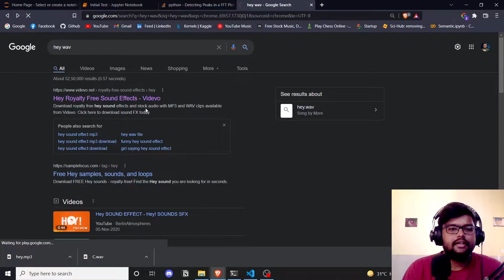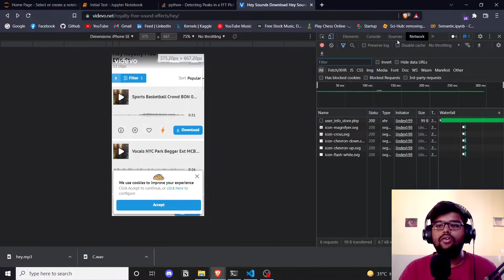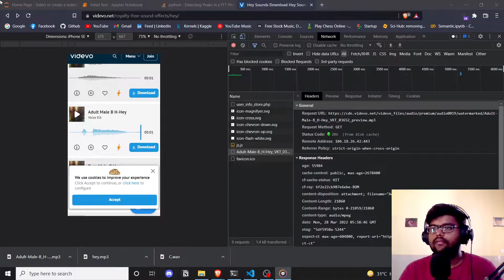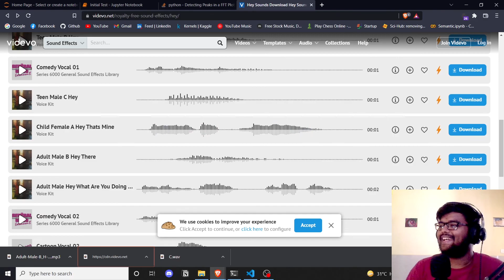Download Premium Sound for FREE| WAV / MP3 | DEMO | EDUCATIONAL